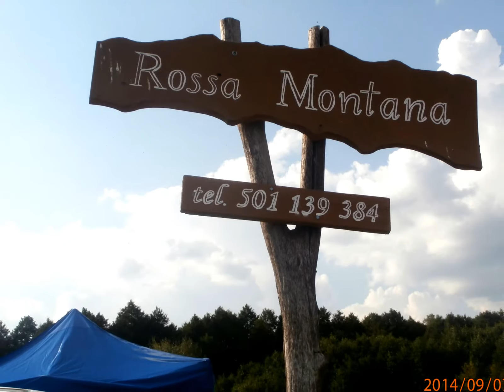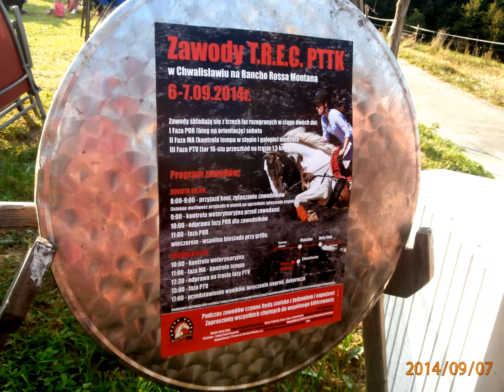Ranczo Rossa Montana w Chwalisławiu po zawodach-zdjęcia 07 wrz.2014 r.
Chwalisław,wieś w powiecie ząbkowickim,gmina Złoty Stok. We wsi znajduje się kościół p.w. św. Jakuba Apostoła,wpisany na listę zabytków Narodowego Instytutu Zabytków. Kościół barokowy z murem i bramą. Niedawno powstała tu ścieżka przyrodnicza " Żaba da się lubić" Ze względu na piękne położenie u podnóża gór Sudetów i ciszę powstało tu sporo gospodarstw agroturystycznych i domków letniskowych. We wsi istnieje Rancho Rosa Montana z pięknymi łagodnymi konikami do wypraw plenerowych,wycieczek w góry po polskiej i czeskiej stronie,pod opieką instruktora jazdy konnej-przewodnika drugiego stopnia T.R.E.C. PTTK. Dzisiaj odbyły się na rancho zawody konne w trzech konkurencjach. Niestety przybyłem na miejsce gdy już było po zawodach. Trafiłem tu przypadkowo nic nie wiedząc o zawodach. Z wielką przyjemnością i w miarę swych skromnych umiejętności i możliwości nagrałem kilka filmów z przydzielania i rozdawania nagród po skończonych zawodach konnych. Przeżyłem kilka miłych godzin wśród jurorów,zawodników i miłych gości na zawodach. Wszystkich pozdrawiam i dziękuję za serdeczną atmosferę. Widok pięknych koników będzie mi długo towarzyszył.